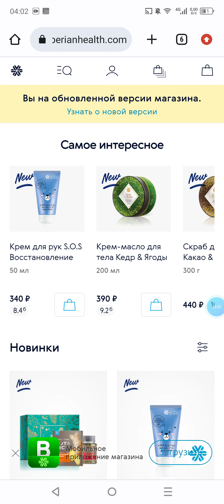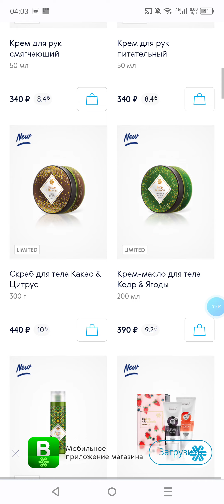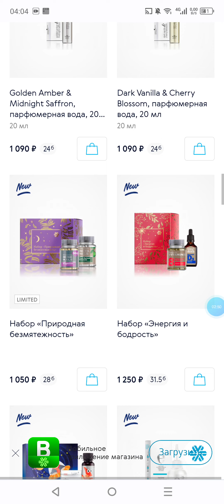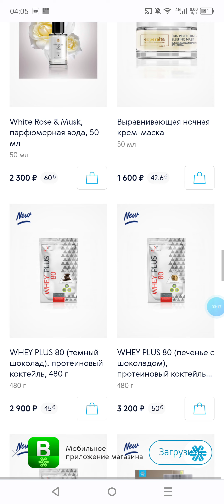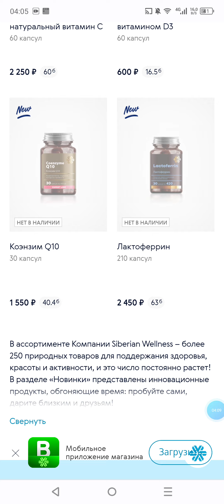Подробно о Новинках компании «Сибирское Здоровье»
Ссылка на регистрацию клиента

✅ Помогаю оформить карты клиента и бизнес-партнера (кэшбэк от 5% до 25%),

✅Помогаю разобраться в огромном ассортименте продукции нашей компании

✅Помогаю оформить заказ📦

✅Со мной можно связаться📲 в ватсапе 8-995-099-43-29